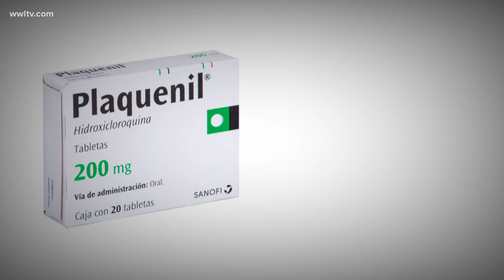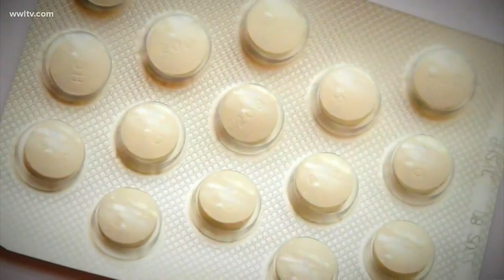New Orleans doctors begin COVID-19 drug trials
Patients who are sick with COVID-19 will soon be part of medical studies to find a treatment.

Local doctors are about to open a study using those medications people have been hearing so much about.

The drugs have been used to treat other illnesses for many years.

Doctors treating the many New Orleanians suffering in the hospital from COVID-19 will soon be looking for new treatment answers. LSU Health infectious diseases physician Dr. Meredith Clement said a clinical trial is about to begin for patients at UMC.

“It is a trial that will be offered to patients who are coming into the hospital. They are admitted to the hospital with suspected or confirmed COVID-19 infection,” Clement said.

Some patients will get hydroxychloroquine. Others will get hydroxychloroquine and the antibiotic azithromycin. They will be compared to others whose symptoms are treated traditionally by doctors.